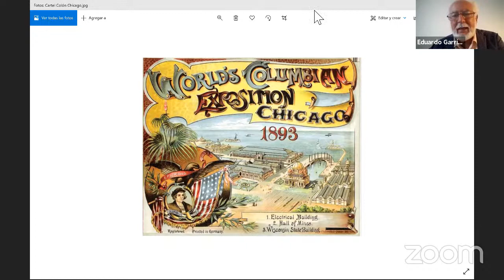Ataques al legado hispano en EE.UU. y pervivencia de prejuicios antiespañoles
Coincidiendo con el inicio de las celebraciones del Mes de la Herencia Hispana en Estados Unidos y tomando como punto de partida de la conversación los actos vandálicos ocurridos tras la muerte del ciudadano George Floyd a manos de la policía, la Fundación Consejo España – EE.UU. organiza el 16 de septiembre a las 19:00 horas (UTC+02) el encuentro virtual “Ataques al legado hispano en EE.UU. y pervivencia de los prejuicios antiespañoles”.

De la mano del prestigioso historiador Felipe Fernández-Armesto, catedrático de la Universidad de Notre Dame, y del Embajador de España y escritor Eduardo Garrigues, abordaremos los posibles motivos del desmantelamiento de símbolos del legado hispánico en Estados Unidos, desde la destrucción del mito de Colón a los ataques perpetrados contra imágenes de personajes históricos que participaron –o no-- en la colonización del territorio americano, como Juan de Oñate, Fray Junípero Serra, Isabel la Católica o Miguel de Cervantes, así como la connivencia de algunas autoridades académicas, municipales o estatales ante estas manifestaciones de violencia.

El evento, conducido por el Secretario General de la Fundación, Manuel Mª Lejarreta, será retransmitido en directo en YouTube y la conversación podrá seguirse en Twitter a través del hashtag LegadoHispano.